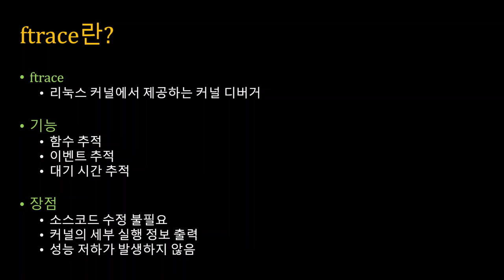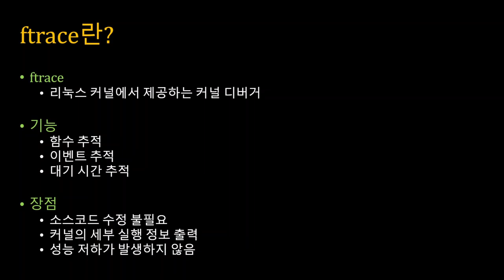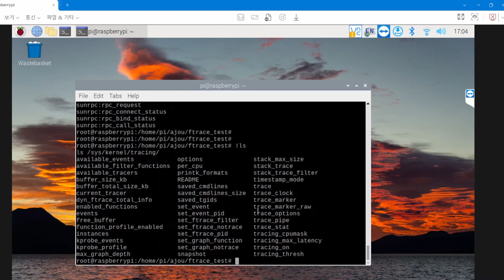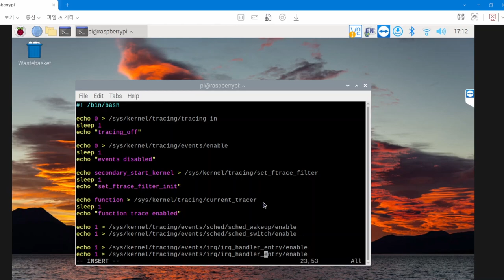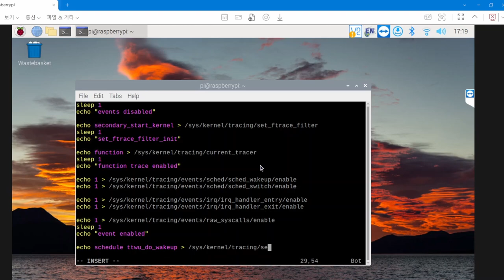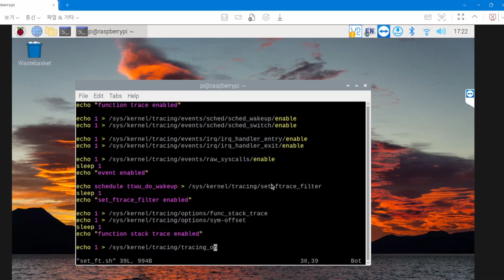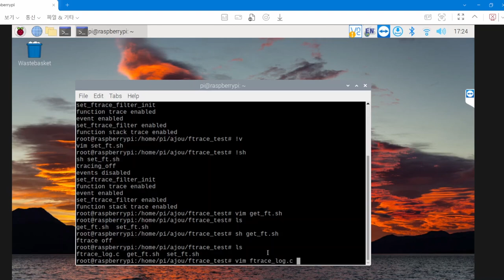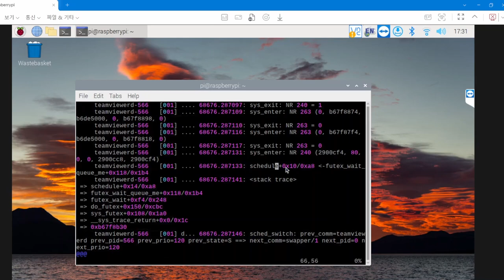[SWTT] ftrace를 활용한 커널 디버깅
강사: 장재균, 사전지식: 리눅스 커널 소스코드 다운로드,
리눅스 명령어 이해